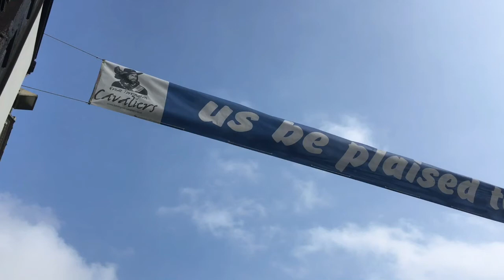Torrington Mayfair 2017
All the action from Torrington Mayfair 2017.